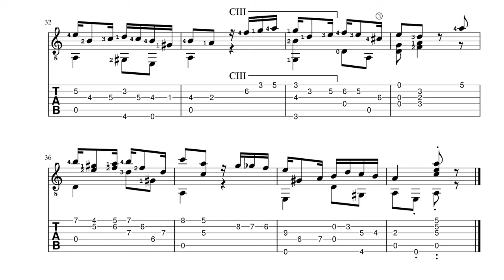El Mago (tango) - Bert Alink | classical guitar Score+TAB